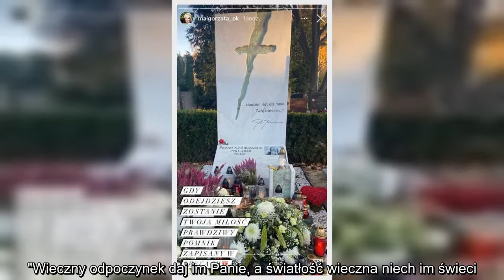Antoni Królikowski odwiedził grób ojca, Pawła Królikowskiego. Ten cytat zwraca uwagę